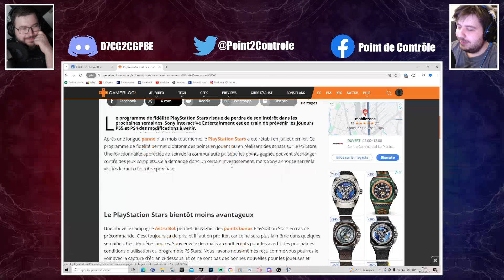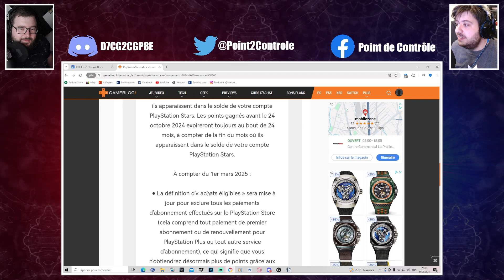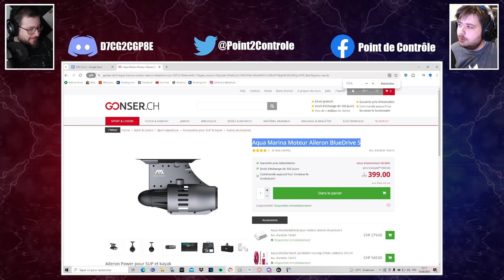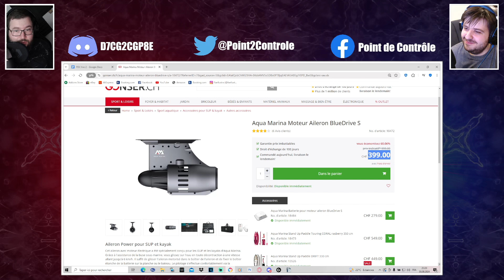Playstation Chtar 💥 - Un bouton sur la gueule des joueurs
Playstation qui fait n'importe quoi avec son système de récompense de fidélité. Evanged qui fait n'importe quoi avec l'émission. Ego perdu entre deux feux d'incompétences ne sait que faire...

📈 Référencement 📈
Tu as aimé notre vidéo ? Soutiens-nous avec un j'aime. Tu veux plus de contenu similaire ? 👌